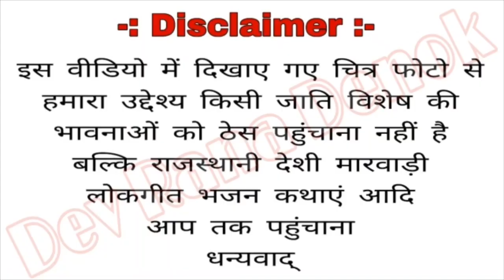बिरोसा री याद घणी आवे म्हारा बनोसा By भवानी राणा केतु Mo.7742725225 Banna Geet Bhawani Rana Ketu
Vodafone- Mo.9983865592

Jio- Mo.8209853182